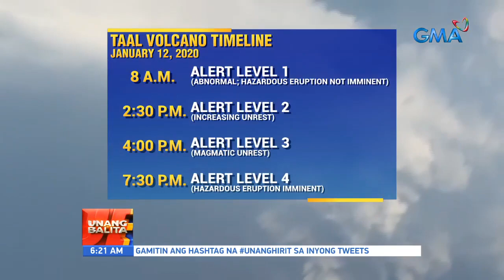UB: Alert level sa Bulkang Taal noong Jan. 12, 2020, itinaas sa Level 4 sa loob lang ng ilang oras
Balikan ang mga pangyayari sa CALABARZON, eksaktong isang taon matapos sumabog ang Bulkang Taal.